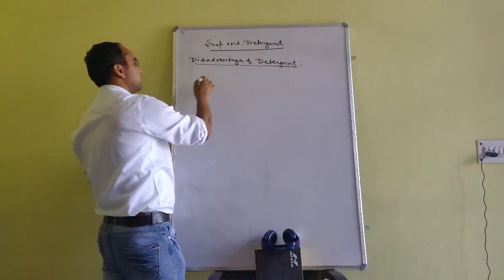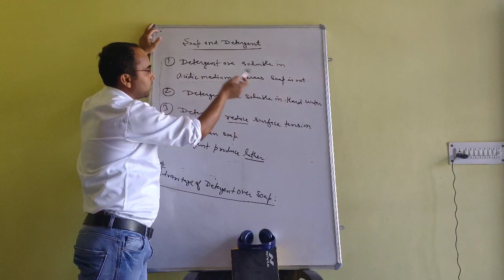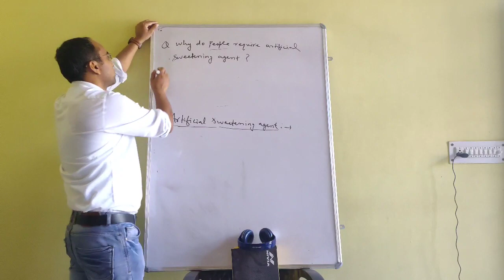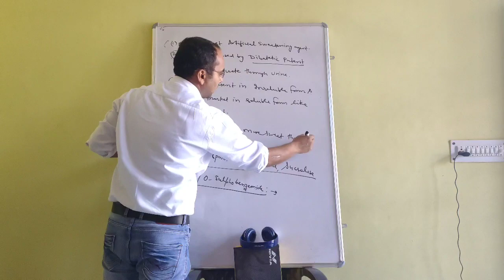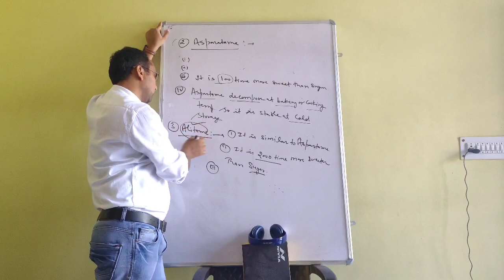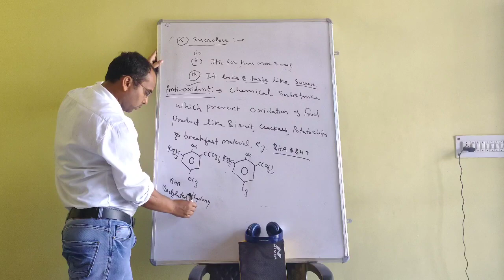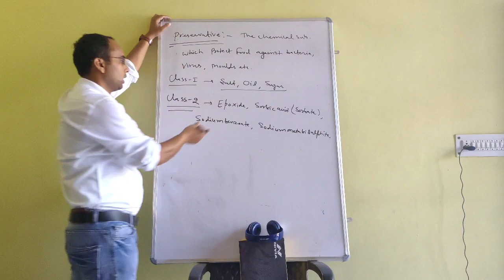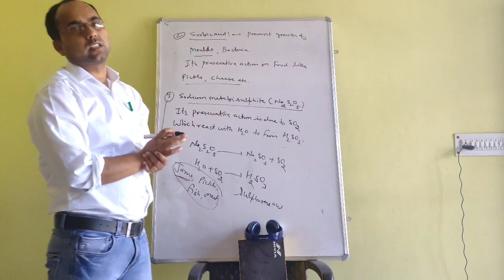Class-12 L-2 Soap and Detergent by SKS👍👍